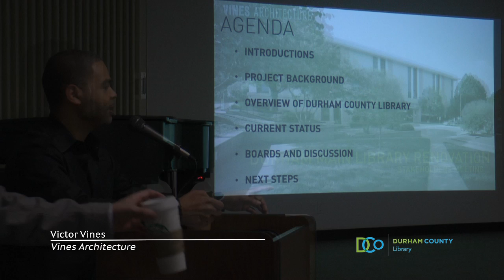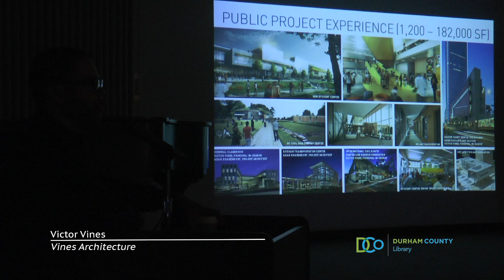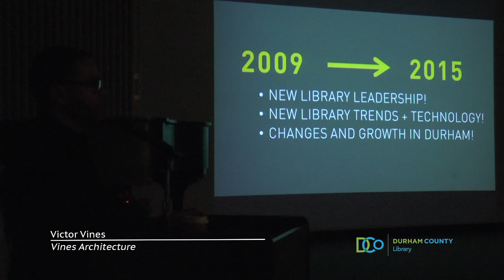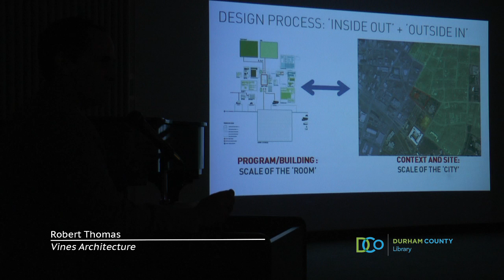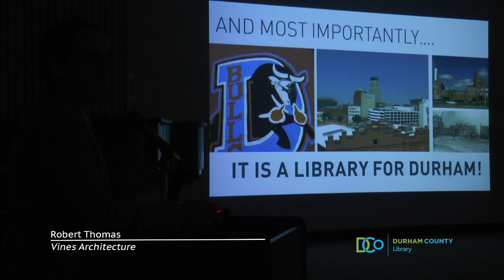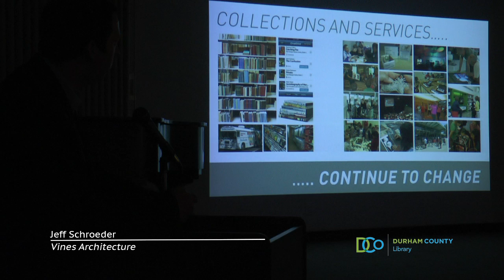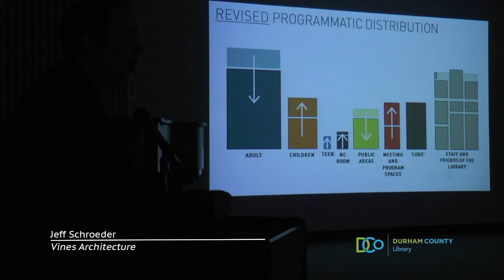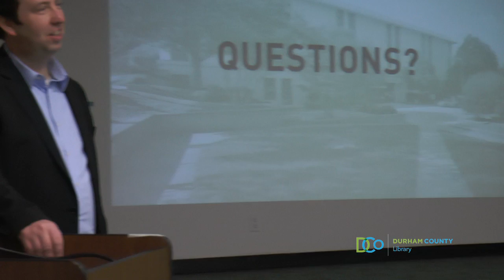Main Library Renovation Stakeholder Meeting 1.1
First Main Library Renovation Planning Meeting with library stakeholders. Three meetings with different stakeholders were held on February 3, 2015. This is the first of those meetings.